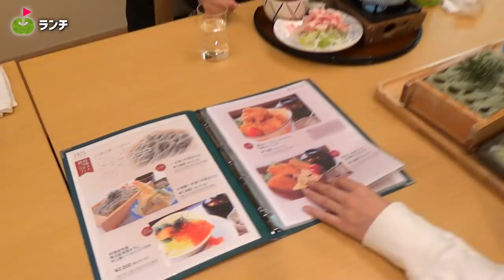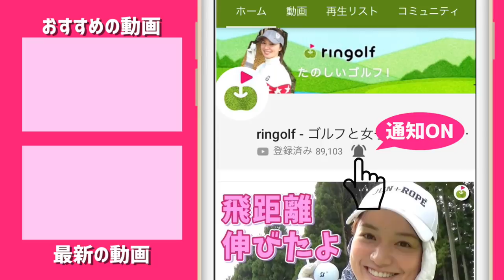女子4人で雪国にキターーーーー！【リンゴルフの冬休み】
☆ 協力：あてま高原リゾート ベルナティオ

今回は、リンゴルフ女子の冬休み合宿で
新潟はあてま高原リゾートにやってきました！
下半身強化のためスノボをしにきました！！
その前に、、この動画ではスノーレジャーであそびます♪

♣本日のゴルフ場:あてま高原リゾート ベルナティオ

ーーーーー